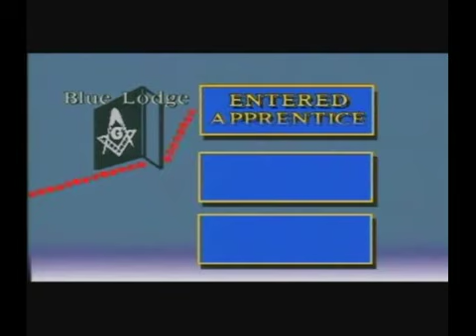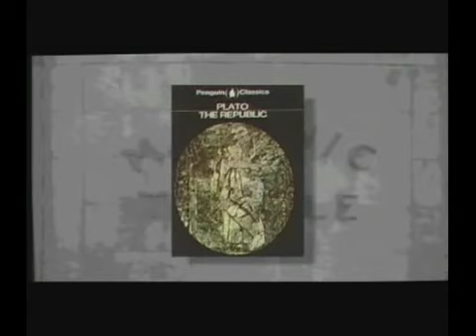Freemasonry Exposed 1of 4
"Many Masons go through the first three degrees and become Master Masons believing it to just a nice fraternal organization, not realizing their own leaders have consciously lied to them because they don't want them to know the true teachings of Masonry." - Ron Carlson, Co-Host and Author "An excellent analysis of the spiritual dangers of Freemasonry" - Bill Schnoebelen, Former 32nd Degree Mason